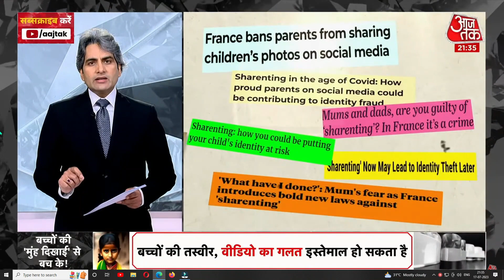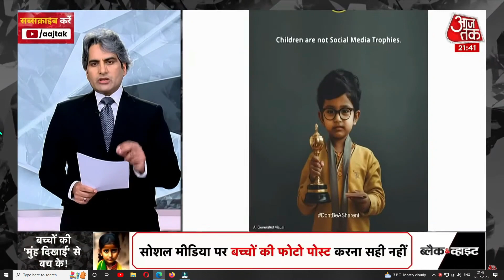black and white news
sauthsortsvideos

sauthstorivideos
sauthcavideos
sauthlovivideos
SAUTH SORTS VIDEOS
SAUTH COMEDY VIDEO
SAUTH COMEDY VIDEOS LOVE VIDEOS
saoth motivesnol videos
comedy videos
comedy ubdete video
letes videos comedy
lares comedy videos
2022 ka comedy video
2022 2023 ka video comedy
sauth sorts video 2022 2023 ka
hidi movio sort story video
sauth in hidi movie
sauth in hidi dub movie
sauth in hidi dube movie 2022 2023 ka
how u sauth movie
howtu in hidi movie
pitaaraom